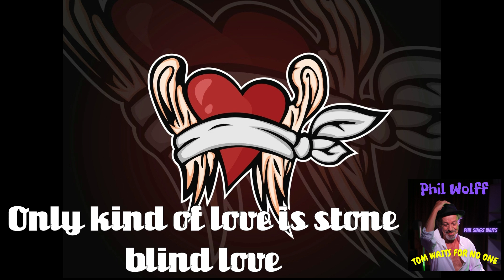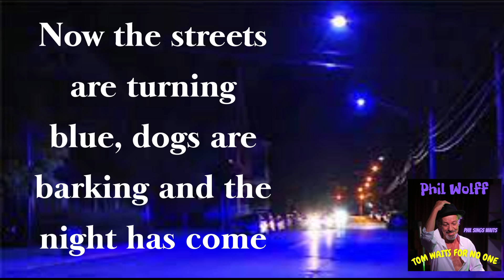Blind Love (Lyrics Video) - Phil Wolff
from the Album TOM WAITS FOR NO ONE